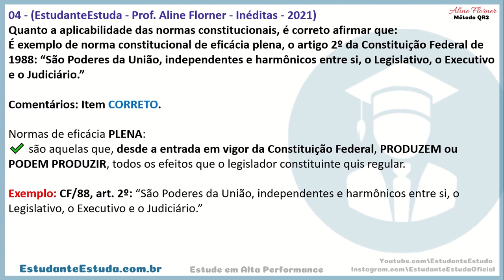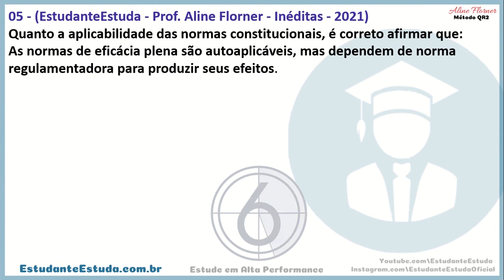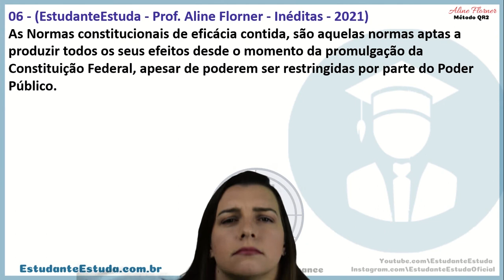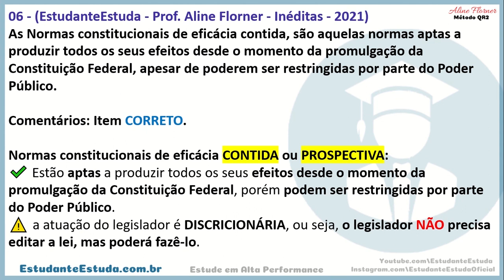#2 - Direito Constitucional, Questões Inéditas, Aline Florner | Do Zero ao Avançado | Método QR2